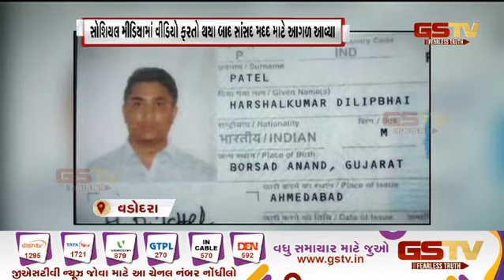વડોદરાના 6 લોકો દુબઈમાં ફસાયાનો મામલો | Gstv Gujarati News